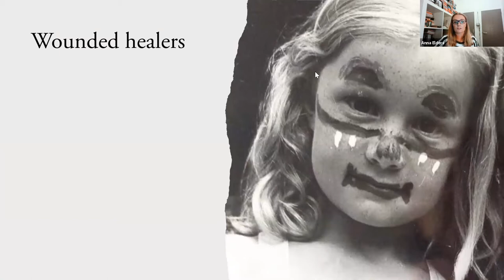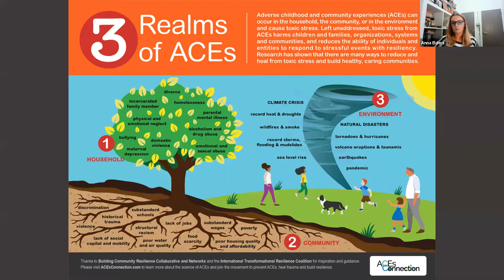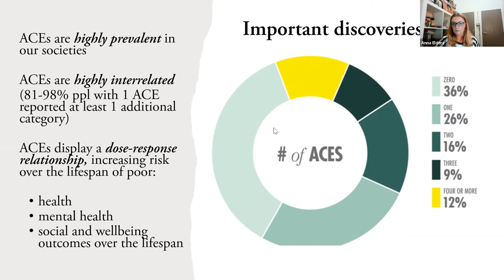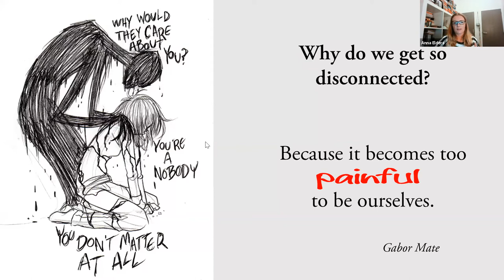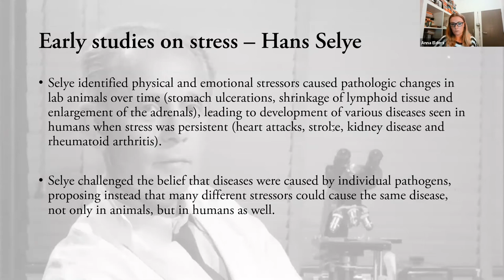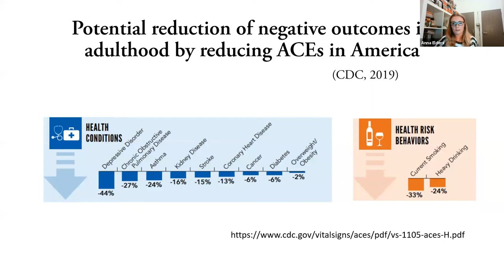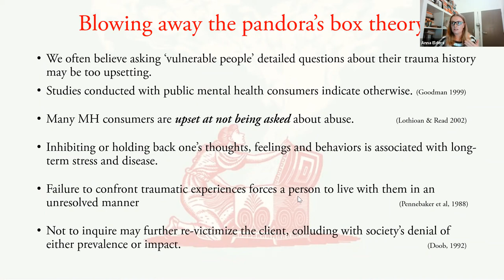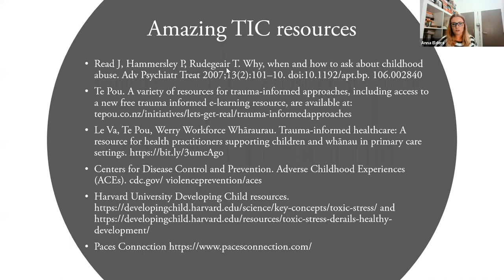Goodfellow Unit Webinar: Supporting patients with lived-experience of trauma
Anna Elders introduces the concept of trauma-informed care and how trauma screening and a trauma-informed approach can limit ongoing negative sequelae of trauma over the lifespan, helping to improve patient’s quality of life and health outcomes.

00:00 intro
00:20 Presentation
05:18 What exactly is trauma
10:00 Adverse childhood experiences study
20:05 How does trauma impact us?
42:43 What is trauma-informed care?
54:35 Audience Q&A